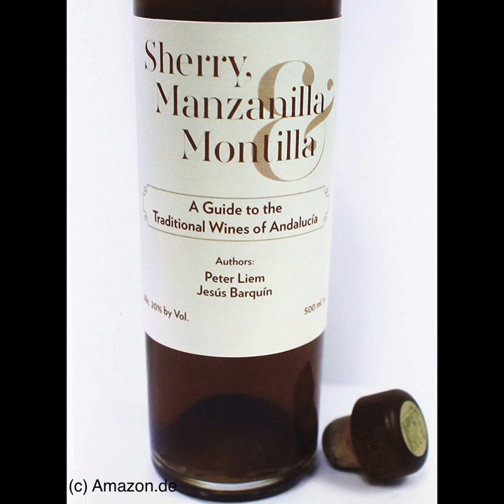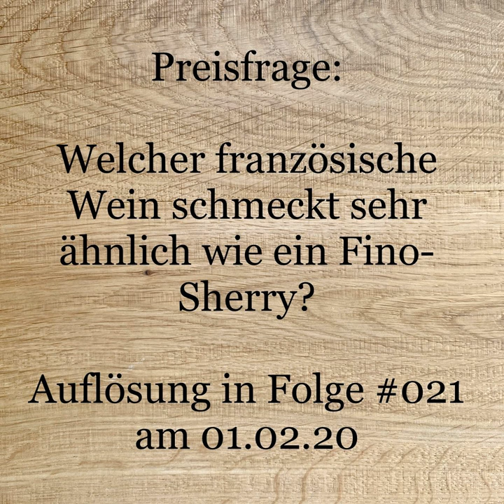Auf ein Glas Wein mit Michael Recktenwald (WVLG019)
Herzlich Willkommen zur 19. Ausgabe von "Wein verstehen leicht gemacht" und damit zur letzten Folge in 2019!

Heute vertiefe ich im Gespräch mit Michael Recktenwald das spannende Thema SHERRY!

Wie immer stellt sich mein Gesprächspartner zunächst selber vor. Dann sprechen wir über die Region Sherry und über die wichtigsten Stile des Sherryweins. Am Ende verkosten wir folgende Weine (beide Sherrys sind aus seinem Shop sherryshop.eu):

- 1. Wein (#48): La Goya – Manzanilla Passada NV
- 2. Wein (#49): Oloroso 15 años El Maestro Sierra NV

Die Buchempfehlung von Michael Recktenwald: Sherry, Manzanilla and Montilla by Peter Liem

Wer meinen Podcast finanziell unterstützen will kann das auf meiner Infoseiten zur Unterstützung und Teilnahme meines Podcasts machen oder direkt bei:
- Auphonic

Die Links zu den Hintergrundinfos findet Ihr wie auf der Folgenwebpage.

Euer Florian
(Weinakademiker | WSET Diploma in Wine and Spirits)

Chapters:
00:00:15 Begrüßung & Einleitung
00:02:12 Buchempfehlung: Sherry, Manzanilla and Montilla by Peter Liem
00:04:17 Preisausschreiben: Welcher franz. Wein schmeckt wie Fino-Sherry?
00:06:13 Michael Recktenwald stellt sich vor
00:12:43 Die Region um Jerez und ie Geschichte von Sherry
00:16:23 Stile von Sherry
00:44:30 Verkostung Wein 48: La Goya Manzanilla Pasta
00:54:14 Verkostung Wein 49: El Maestro Sierra Oloroso 15 years
01:06:06 Weine für die nächste Episode (#020)
01:10:02 Verabschiedung